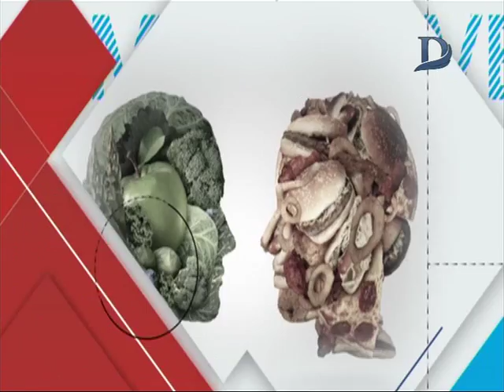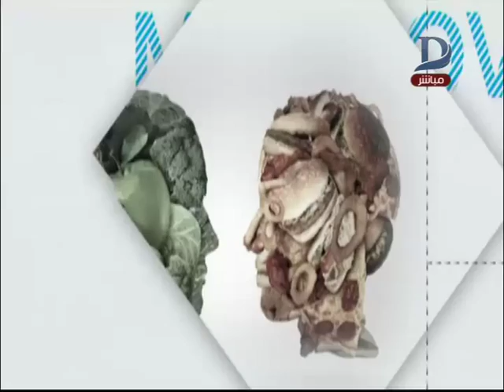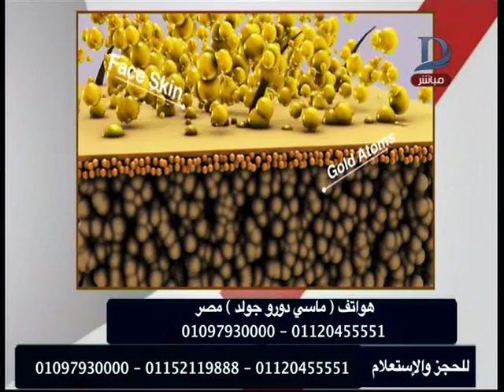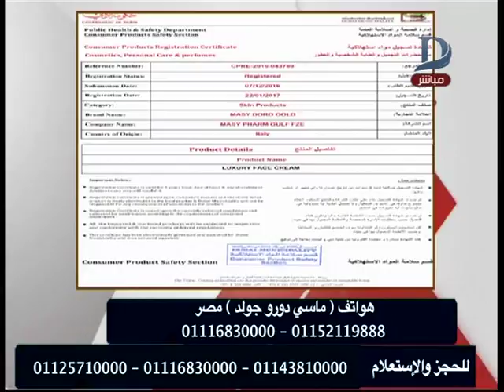اتغير مع يمنى - مع يمنى طولان وافضل طرق الحماية للبشرة .. حلقة 9-10-2018